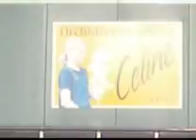Iris bij Orchideen kwekerij celine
Eerste individueele opdracht.